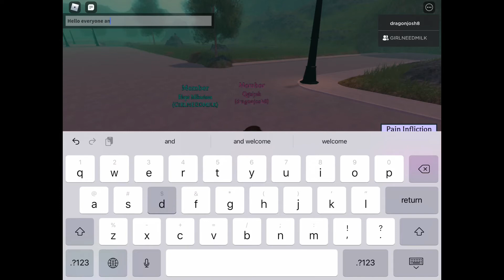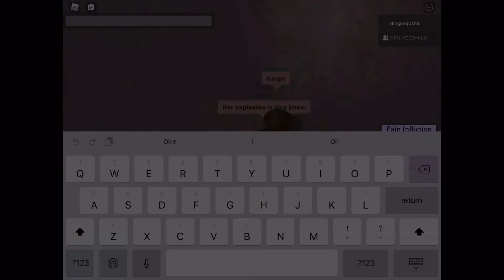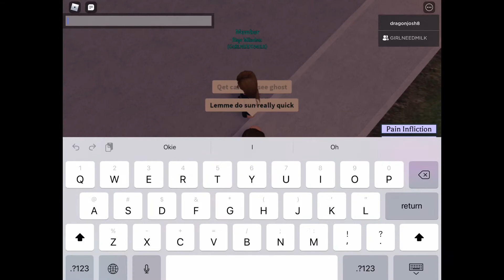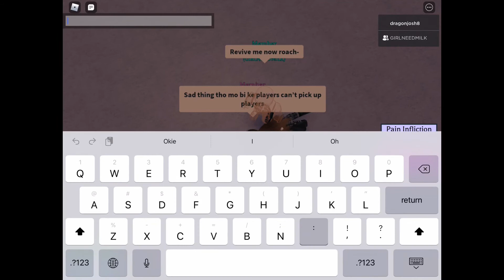Roblox The vampire diaries Qetsiah showcase!